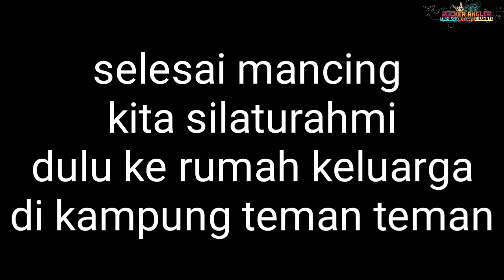casting ikan hampala di air hitam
rod : Rapala 4:10 lbs
rell : Shimano casitas 151 HG
PE : Genesis no 1
shocklider : Kenzi 30 lbs
lure : Hinomiya